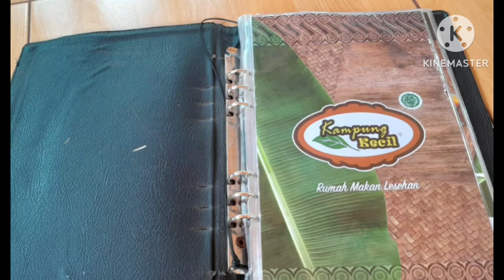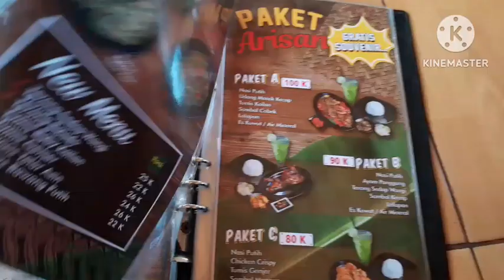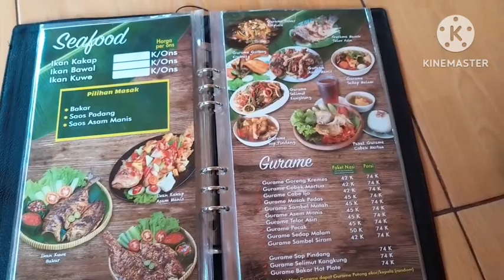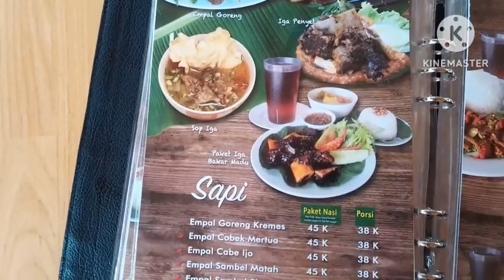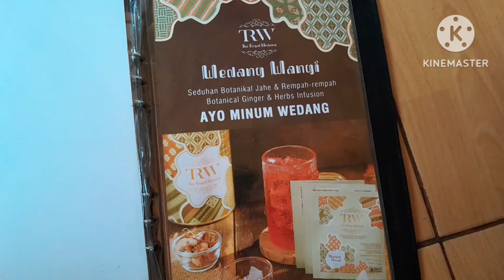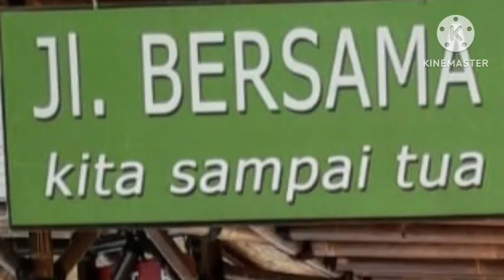VLOG 166 : HEALING, ARISAN, ULANG TAHUN BERSAMA TEMAN DARI BALAI KARANTINA PERTANIAN JAKARTA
Video ini mengajak pemirsa untuk menyaksikan keseruan saya dan teman teman pensiunan dari Karantina Pertanian Jakarta healing, sambil mersyakan ulang tshun dan arisan.
Yuk kita saksikan keseruannya, pensiunan bersukatia.
00:00Penutup
00:20 Resto Kampung Kecil
 25:40 Penutup

Recording   : HP Samsung Galaxy A13
Editing.        : Kinemaster
Thumbnail  : PixelLab
Music
White River,Aakash Gandhi, Youtube Library, oktober 2018